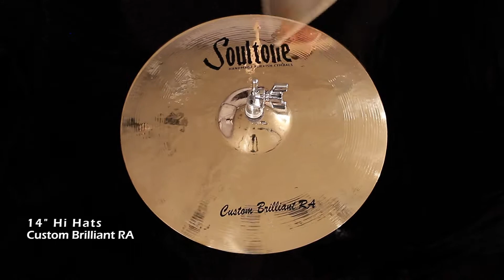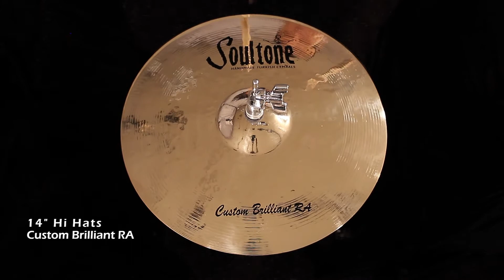Soultone Cymbals 14 Custom Brilliant RA Hi Hats Demo Video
Drummer: Asher Fedi